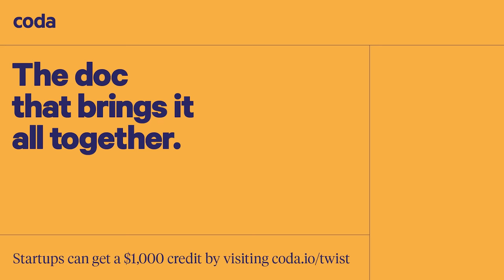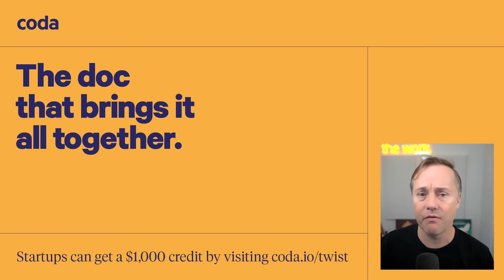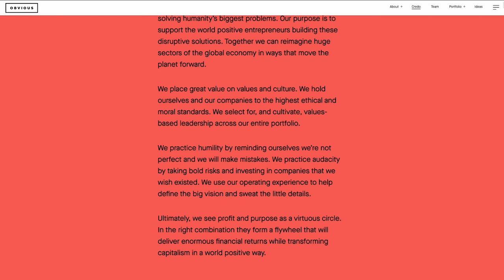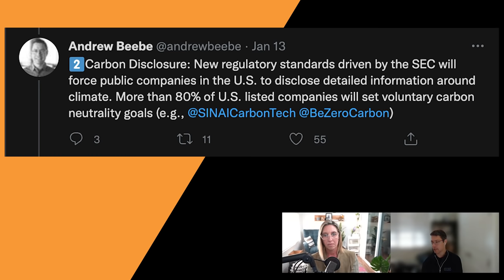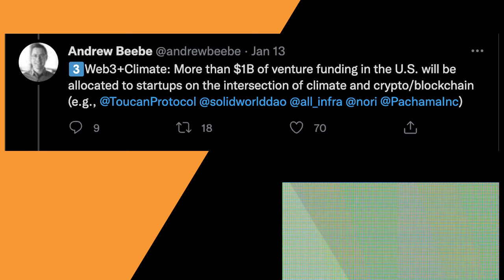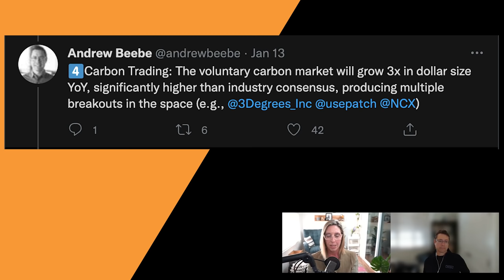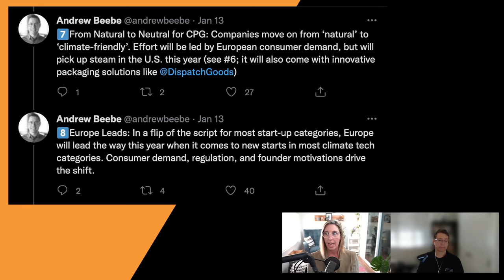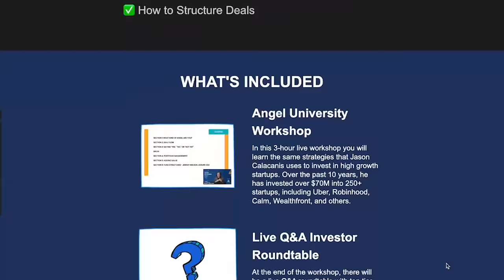How much money is too much? (VC Sunday School) + Climate: Andrew Beebe of Obvious Ventures | E1401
00:00 Jason and Molly intro today’s show: VC Sunday School, TWiCS with Andrew Beebe
02:51 VCSS: companies raising big rounds before they’re ready
11:20 Coda - The All-in-one doc for teams, get a $1,000 credit at
12:38 Pegasus (alicorn) companies: flying over rounds of funding
18:47 This Week in Climate Startups w/ Andrew Beebe of Obvious Ventures
23:02 Wealthfront - Get your first $5,000 managed for free, for life at
24:32 The first clean tech boom in the solar industry
33:21 Embroker - Get an extra 10% off insurance for your business at
34:44 Obvious and Andrew Beebe’s investment thesis: “World Positive”
56:54 SaaS Syndicate, Open Scouting, Remote Demo Day, angel.university

Thanks to our partners:
Coda - The All-in-one doc for teams, get a $1,000 credit
Wealthfront - Get your first $5,000 managed for free, for life